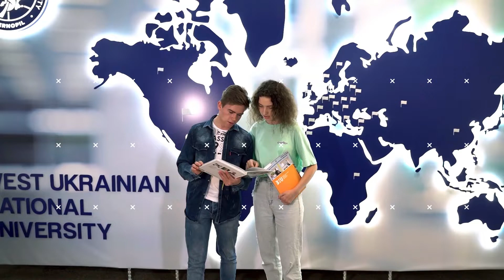Третій Міжнародний Тиждень